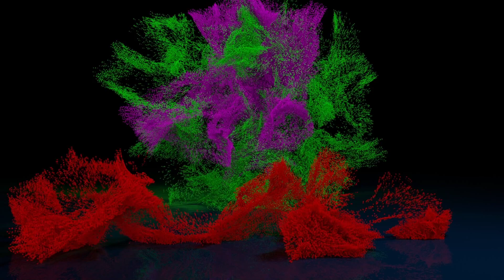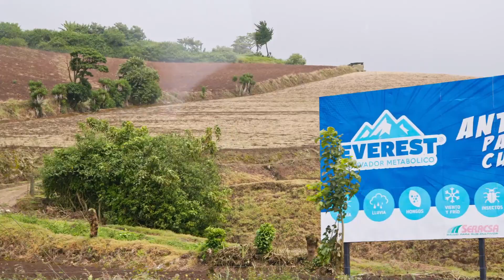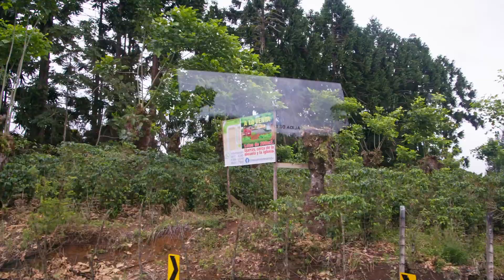Irazu Volcano to Lago de Cachi - Ujarrás - Casa Del soñador - Paraiso - Cartago - Costa Rica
Lake Cachí is a small artificial lagoon of about 3.24 km². It is located in the interior of the Central American country of Costa Rica , in the canton of Paraíso , province of Cartago .

The main town that gives it its name is Cachí, and it is located 1 kilometer from the eastern shore of the lake.

The reservoir was created by the Cachí dam , which has an arch structural configuration (one of the thinnest in the world), and was built by the Costa Rican Electricity Institute in 1966 for the production of hydroelectric power and was formed with the water flows of the Reventazón river .

In addition, it is located in one of the areas with the highest rainfall in the country, with an annual average rainfall of between 1,200 and 8,000 millimeters.

Lake Cachí is located in a narrow alluvial plain with abundant contributions of materials of poorly consolidated sedimentary origin, and surrounded by low-lying mountains with steep slopes.

The reservoir contains the Cachí dam (in the northeastern part of the lake), near the town of Ujarrás along national highway 225 in the middle course of the Reventazón river, in the Ujarrás valley.

The lake was artificially created by the damming of the Reventazón River , as it flows in a meandering course to the northeast, through a boxed-in valley.

The river has a total drainage area of ​​3,000 square kilometers, situated in an altitudinal range that varies from 3,432 meters above mean sea level at its highest point, to the lowest point at its mouth in the Caribbean Sea . The reservoir created by the Cachí dam intersects the upper basin of 919 square kilometers.

Annual precipitation in the entire watershed ranges from 1,200-8,000 mm. In 80% of the total area of ​​the basin, the relief varies clearly, with the mountains having slopes between 20 and 85 degrees. The average annual input of water into the reservoir is at the rate of 104 cubic meters per second. The gross storage capacity of the reserve is 51 million cubic meters. The flood discharge of the project is 3,500 cubic meters per second.

The reservoir has a water extension of 324 hectares (3.24 km²) with a very irregular shape. It extends over a length of 6 kilometers long by 1 kilometer wide on average, and with a maximum depth of 69 meters.

60% of the reservoir basin is forested, the rest is agricultural land.